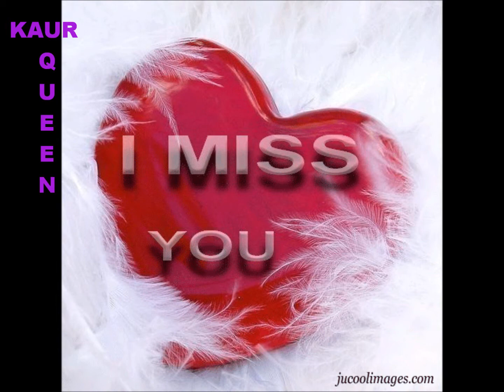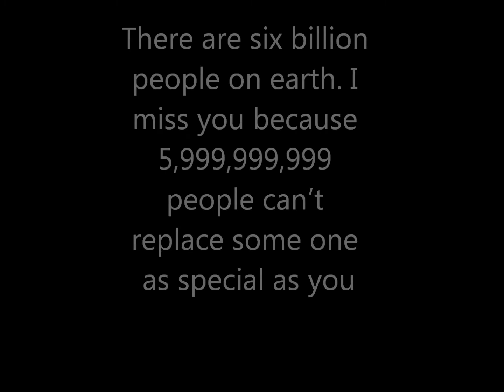prince 2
romantic song